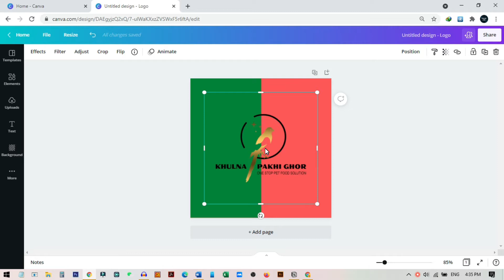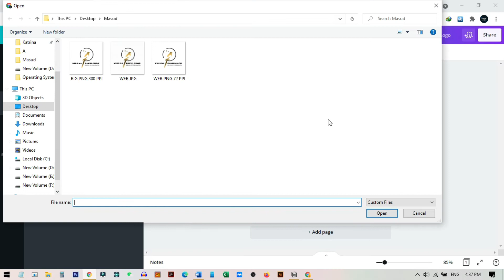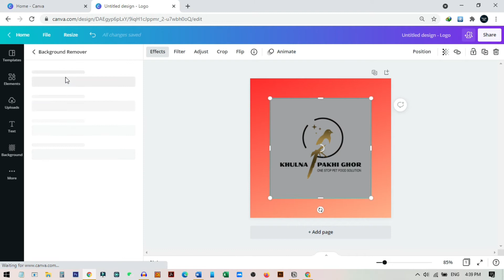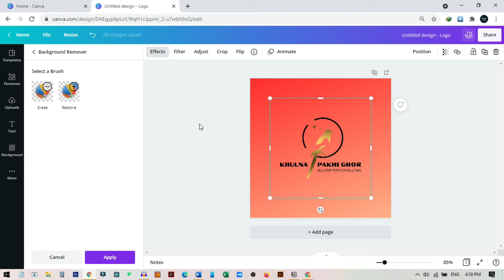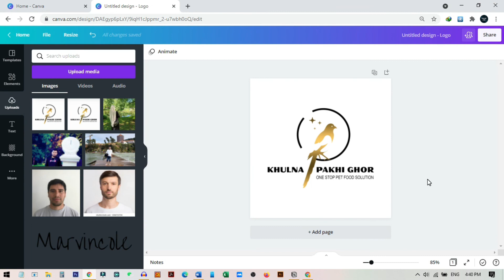How to Make a LOGO Background Transparent in CANVA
In this video i show how to make a logo background transparent in canva 2021.